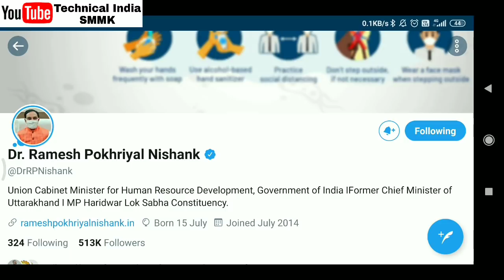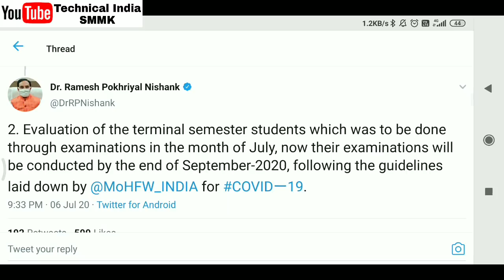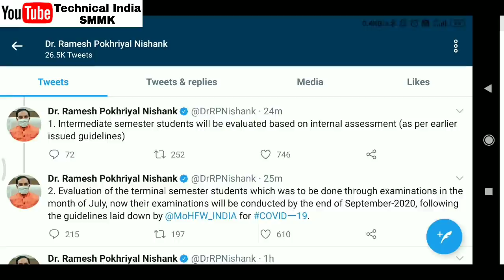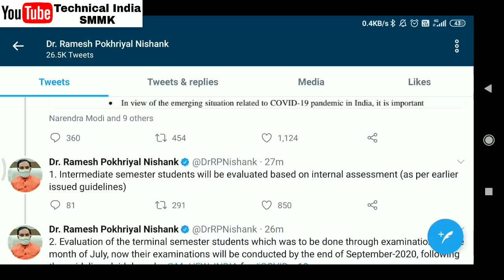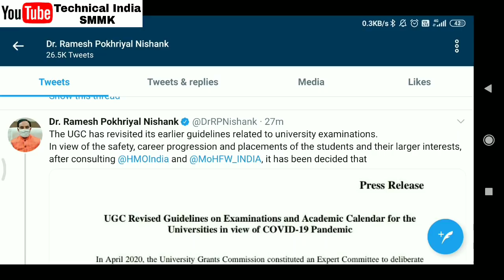UGC Guidelines Live News | इन सभी छात्रों के Exams होंगे 😭 | UGC Guidelines Report 2020